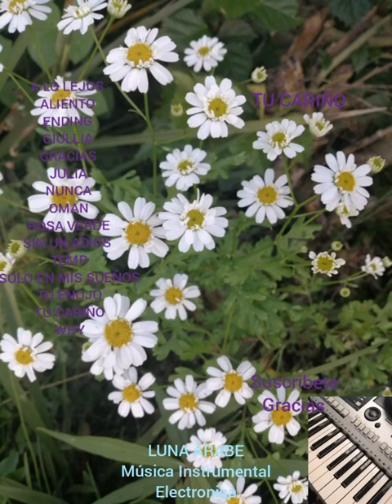TU CARIÑO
Categorías
Instrumental
Orquestada
Electrónica
Romántica
Original
Lírica